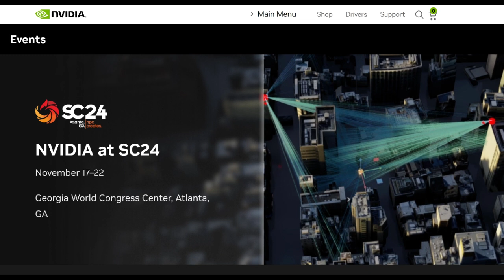NVIDIA Unveils AI Driven Technologies at SC24 Supercomputing Conference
NVIDIA announced several new technologies at the SC24 supercomputing conference, focusing on the company's belief that artificial intelligence (AI) will drive scientific breakthroughs. These advancements include new libraries and frameworks for accelerating computing in various fields such as drug discovery, climate science, and quantum computing. NVIDIA also showcased its latest hardware, such as the Hopper architecture-based H200 NVL GPU, which is optimized for data centers, and the GB200 Grace Blackwell NVL4 Superchip, which will be available in the latter half of 2025. NVIDIA's emphasis on AI and its commitment to accelerating scientific progress are evident in these announcements, which highlight the company's efforts to transform industries and address global challenges.